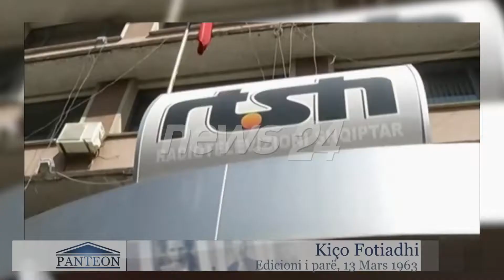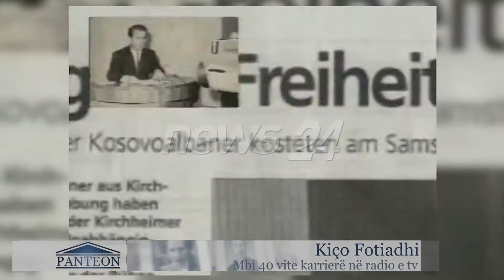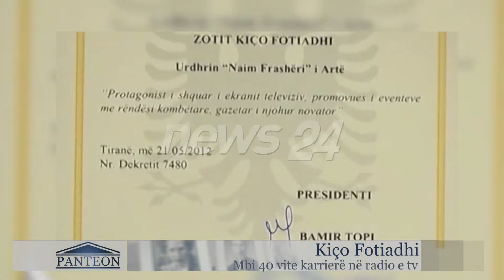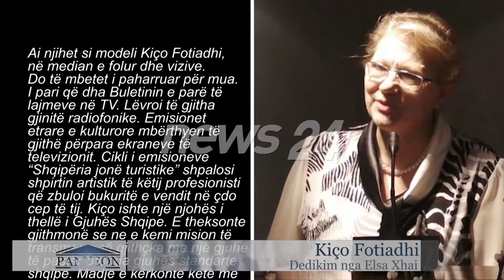04 03 15 Panteon web